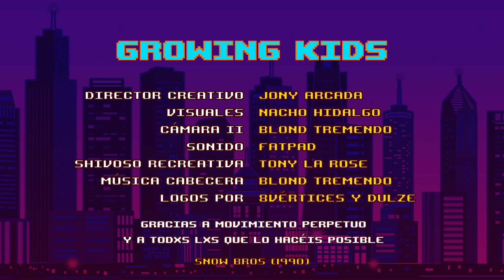Growing Kids #11 - Zetre (prod. Mr. FatPad) [GREEN DOCTOR SERIES, 2021].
¡NO PARAMOS! Nos hace mucha ilusión poder despedir el año a vuestro lado, con un nuevo episodio de nuestrxs queridxs Growing Kids! Abrimos las puertas de casa a Zetre (Hortaleza, Madrid), que llega cargado de frescura y honestidad, sobre un beat de nuestro hermano Mr. Fatpad, pieza clave del equipo!
Muchísimas gracias por el apoyo! Seguimos trabajando, aprendiendo y creciendo!

Green Doctor - Grow & CBD Shop, raíces y cultura!
Visítanos en la Calle Zaragoza, número 8, de Guadalajara y en Instagram en @greendoctorgrowshop.
Con la colaboración de BAC España @baconlinesp.
Letra y voz: Zetre @andoni.zetre
Dirección creativa: Jony Arcada @jony_arcada
Visuales: Nacho Hidalgo @nachonoesta
Cámara II: Blond Tremendo
Sonido: Mr. Fatpad @mr_fatpad
Música cabecera: Blond Tremendo
Logos por: 8Vértices y Dulze @8vertices @dulze_salado
Juego: Snow Bros (1990).